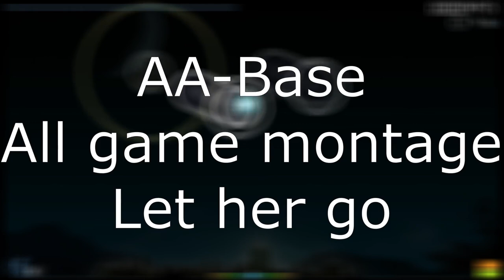All games montage "Let her Go" (Passenger)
Like you see in the title is an all games montage with the song "Let her Go" by Passenger but this time is a cover by Andrew Foy and Renee Foy they are great